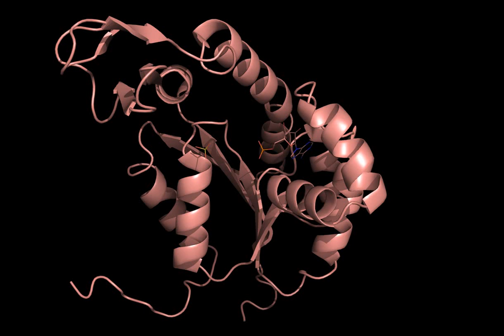adenylate kinase by Martina Hejtmánková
Concatenated pictures of PDB base on Structure 1995, 3, 483-490.